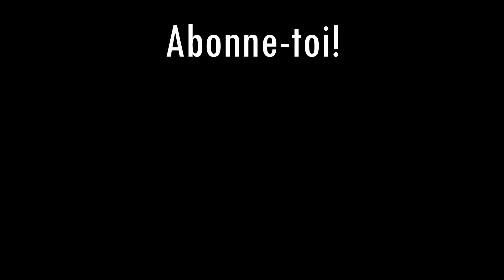Creep (Cover)- Pascale Bourdages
Pièce: Creep - Radiohead
Interprète: Pascale Bourdages
Piano: Pascale Bourdages
Mixage: Émile Couture

Vous aimez ce que je fais? Un vidéo tous les derniers mercredis du mois, histoire de vous faire découvrir des pièces que j'aime autant actuelles que plus anciennes, pop comme classique, des reprises comme des compos..!

___english___

You like what I do? One video per month on the last wednesday, so I can share with you songs that I like; old or new, pop or classical, covers or original songs!

Matériel:
Roland R-26 portable recorder
SM 58 SHURE
Canon T5i